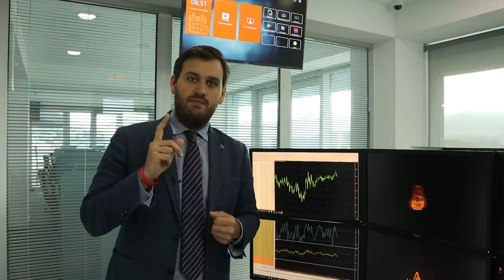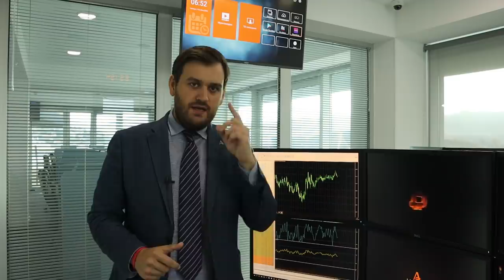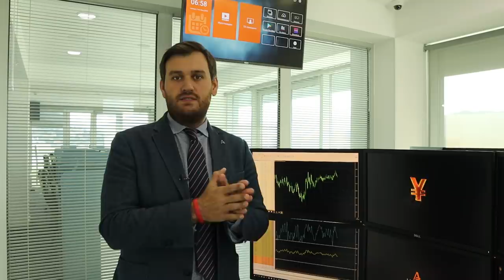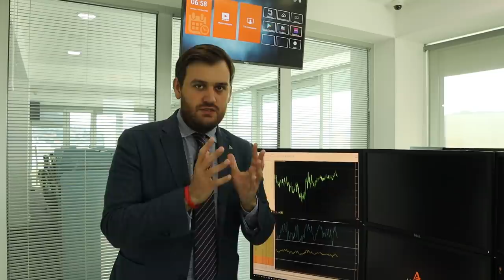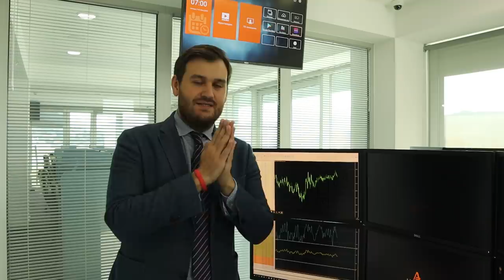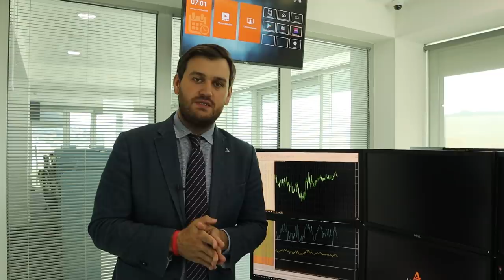Федрезерв дал доллару шанс! | AMarkets